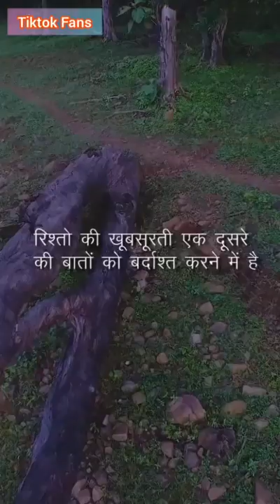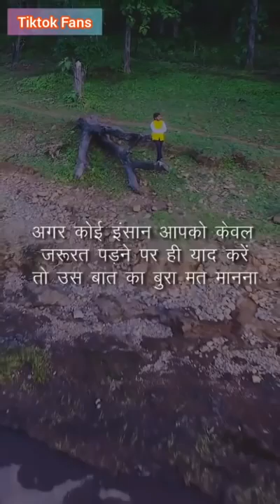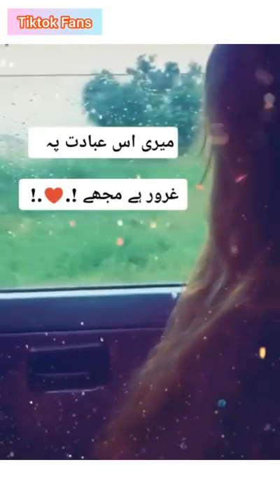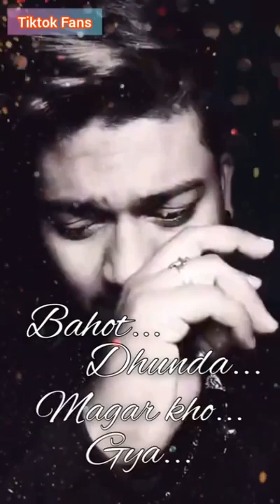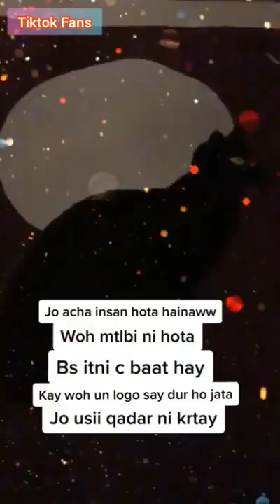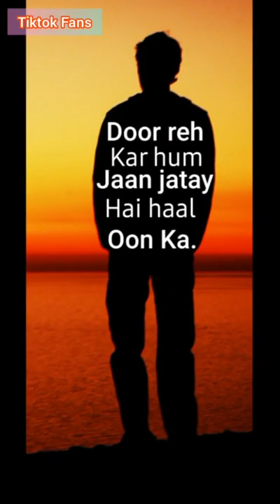SAD😢💔TIK TOK VIDEOS | BEST SAD EMOTIONAL MUSICALLY VIDEOS 2019 | LATEST SAD💔HEART TOUCHING TIKTOK